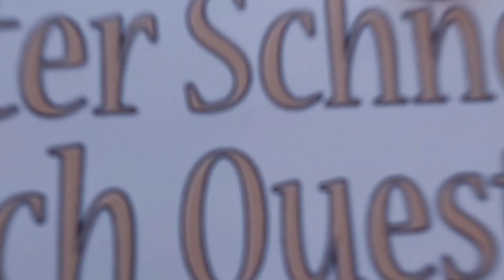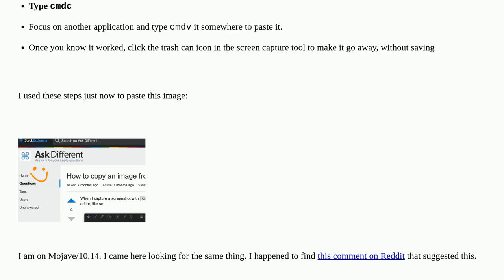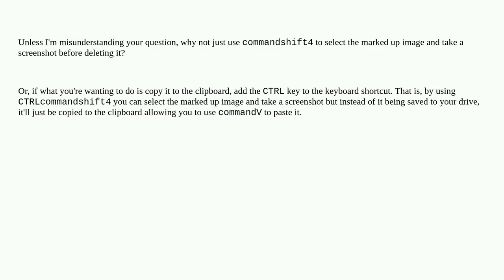Apple: How to copy an image from screenshot's markup?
How to copy an image from screenshot's markup?

A special thanks goes out to the community

  macos markup